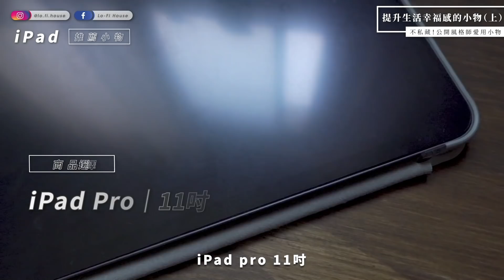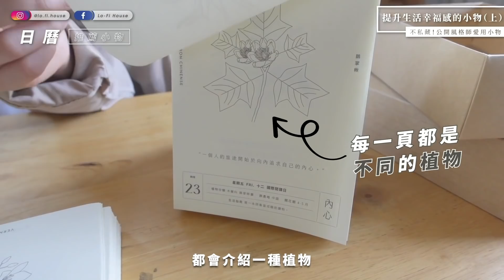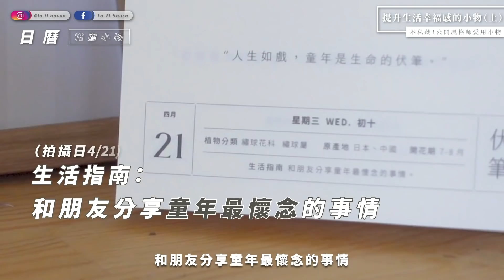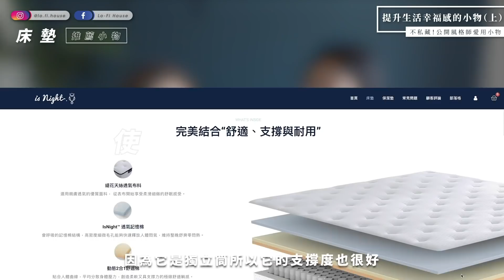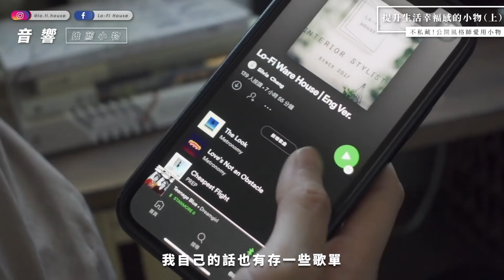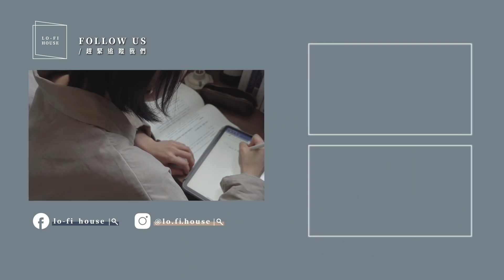擁有後提升『生活幸福感』的好東西！5項買了不後悔的居家愛用品分享！｜Lo-Vlog #25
大家有什麼「擁有了之後會覺得能讓生活感受加分的事物」嗎？
這次跟大家分享五個買了覺得超值得的生活愛用品！
0:55｜iPad pro
2:30｜一隅有花《一年生》植物日曆
3:57｜Nespresso咖啡機：Lattissima One 珍珠白
5:25｜MUJI 無印良品：超音波芬香噴霧器
6:03｜晚安奈特：恆溫柔彈獨立筒床墊床墊
7:02｜Marshall Stanmore II 藍牙喇叭